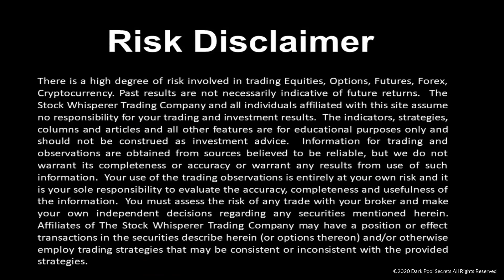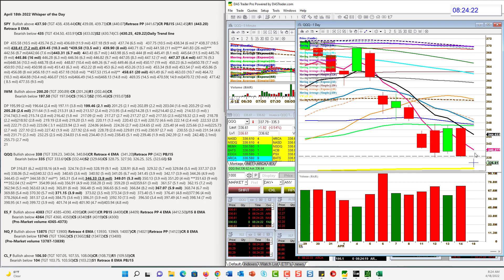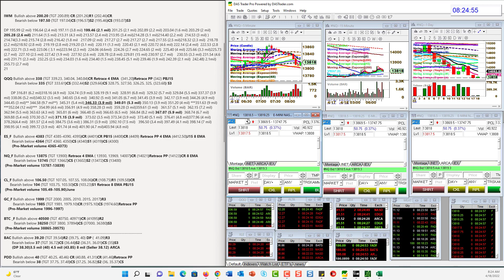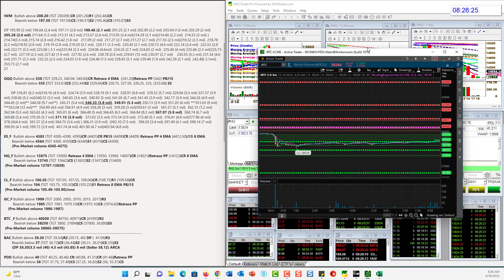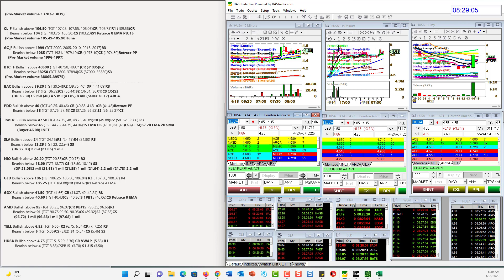whisperoftheday 4-18-22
The Stock Whisperer's Morning Whisper is:  $SPY $IWM $QQQ $ES_F $NQ_F $CL_F $GC_F $BTC_F $BAC $PDD $TWTR $SLV $NIO $GLD $GDX $AMD $TELL $HUSA morningwhisper hotstockoftheday todayswhisper whisperoftheday.